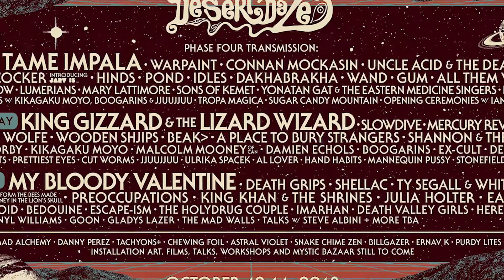Why Desert Daze is SoCal's Best Kept Secret - The Beat Stop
Rachel Frank talks about her favorite festival ever. EVER. And 5 reasons why its Southern California's best kept secret. Desert Daze 2018 returns at a brand new venue on October 12th.

The Beat Stop
Created by Ace Antonio and Juana Gallo

🎥"Why Desert Daze is SoCal's Best Kept Secret"
Directed by Ace Antonio
Produced by Ace Antonio and Andrew Ackerson
Hosted by Rachel Frank
Edited by Andrew Ackerson